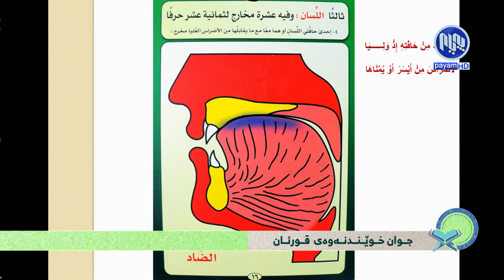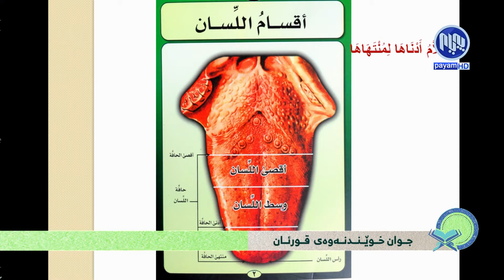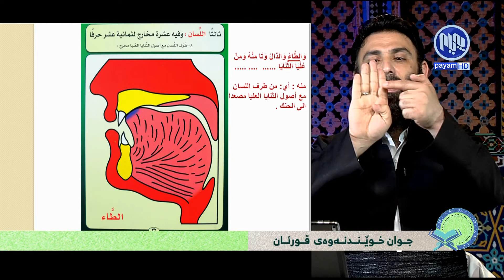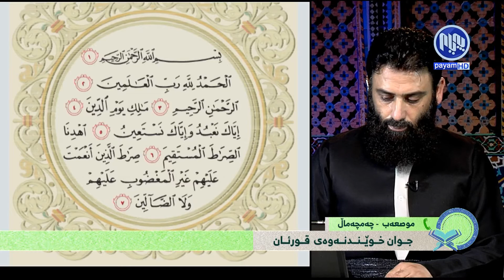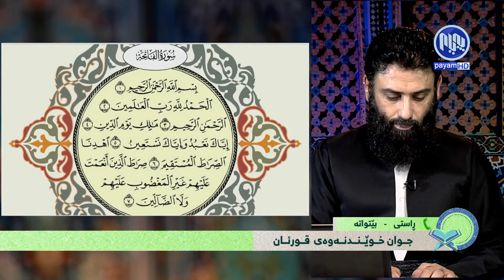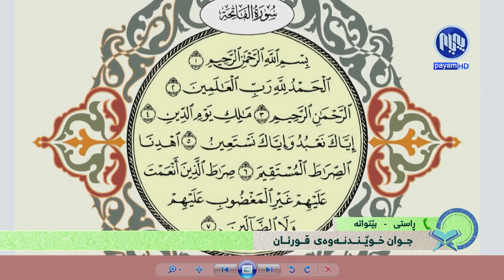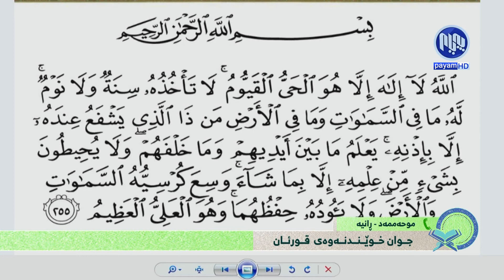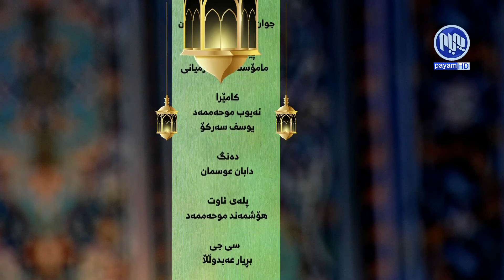به‌رنامه‌ی جوان خوێندنه‌وه‌ی قورئان - ئه‌ڵقه‌ی چواره‌م